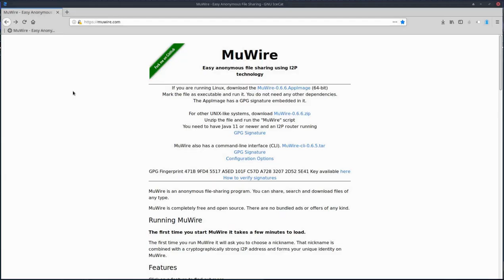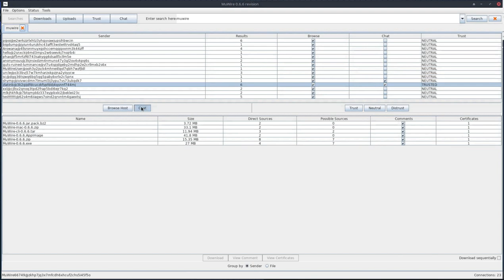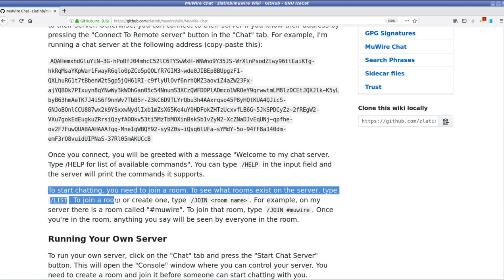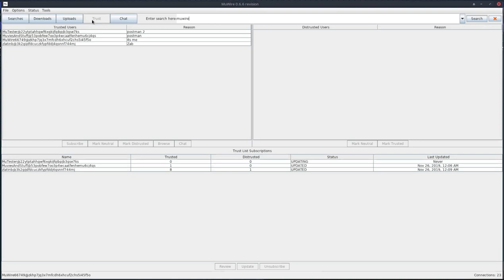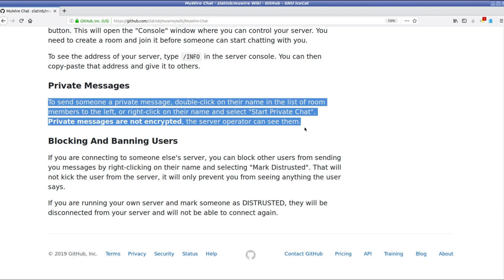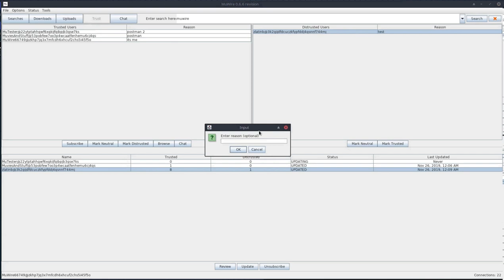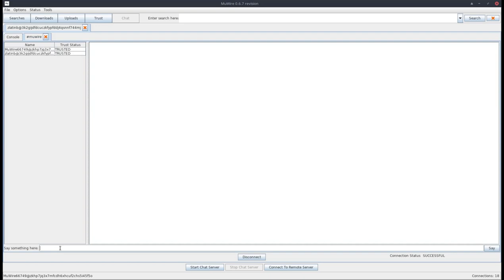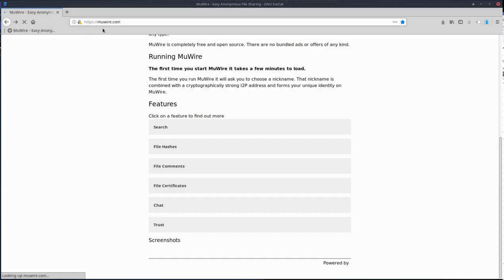How to MuWire Chat Functionality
MuWire is an anonymous P2P file-sharing program. You can share, search and download files of any type.
MuWire is completely free and open source. There are no bundled ads or offers of any kind.
Now comes with chat functionality
I2P Browser
I2P Browser is an enhanced private browser
(Originally based on Tor Browser/Firefox ESR) for the decentralized, private I2P network
and an easy to use client for I2P applications like peer-to-peer file-sharing, messaging, and e-mail.
Edited with: OpenShot
OpenShot Video Editor is an award-winning, open-source video editor
Available on Linux, Mac, and Windows.
OpenShot can create stunning videos, films, and animations with an easy-to-use interface and rich set of features.
Recorded with: SimpleScreenRecorder
SimpleScreenRecorder is a Linux program that I've created to record programs and games.
SimpleScreenRecorder should work on any Linux distribution.
Converted with: HandBrake
HandBrake is a tool for converting video from nearly any format to a selection of modern, widely supported codecs.
- Convert video from nearly any format
- Free and Open Source
- Multi-Platform (Windows, Mac and Linux)